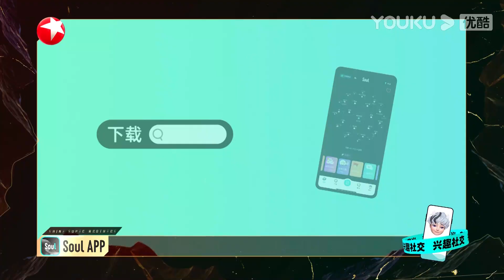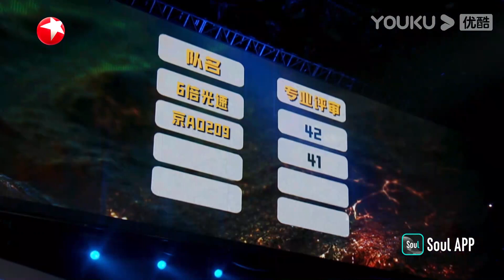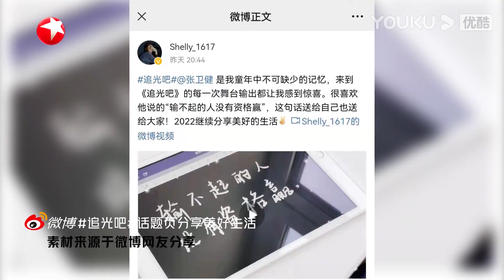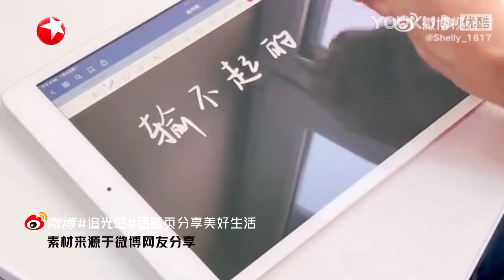🌟徐志贤BIE舞台服装竟是女儿手绘？！吴建豪现场戳破徐志贤！这歌竟是张艺兴写词，太有才了！| 追光吧 | 金星 金晨 宋雨琦 吴建豪 张卫健 尼坤